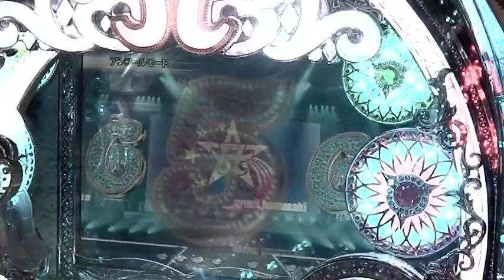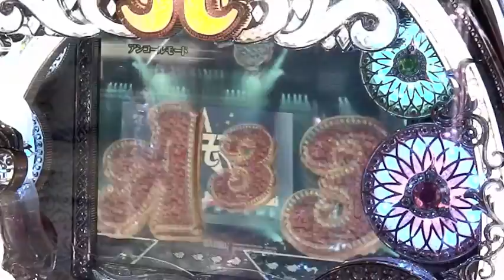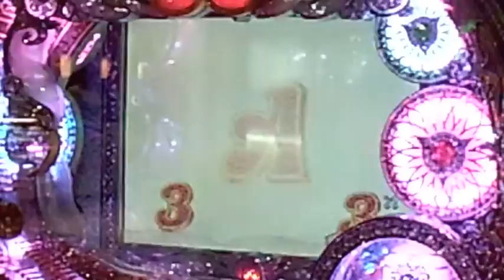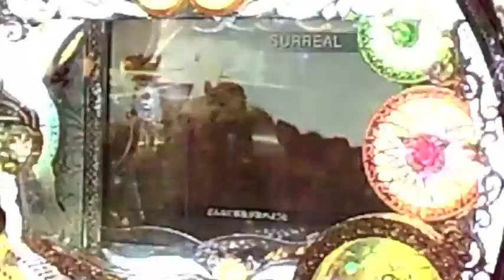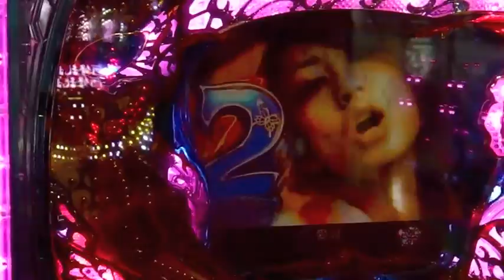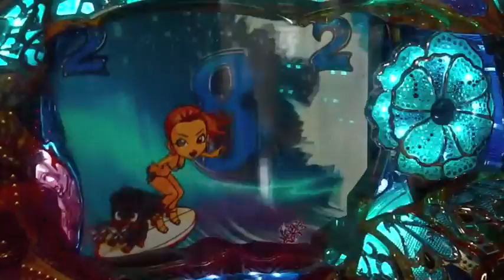実戦取材Vol.4 ファイルNo.074 夢将軍 -第２編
You遊クラブがお送りする実戦取材、第4弾。今回は2日間(2012年7月19日&20日)に渡り計3編を収録、うち第2編。取材(実戦)するのは『ドリームガールズ』あすかさんとみなこさん。実戦場所は、石川県加賀市・夢将軍。実戦機種は、CR浜崎あゆみ-序章-、CR聖闘士星矢 黄金、CRF倖田來未2、CRFらんま1/2。